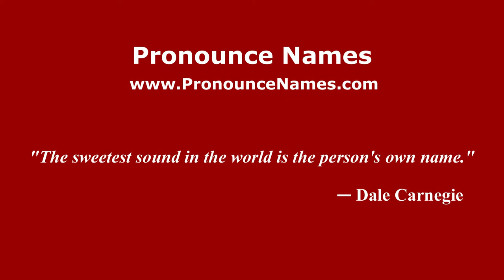How to pronounce Sisteron (French/France) - PronounceNames.com